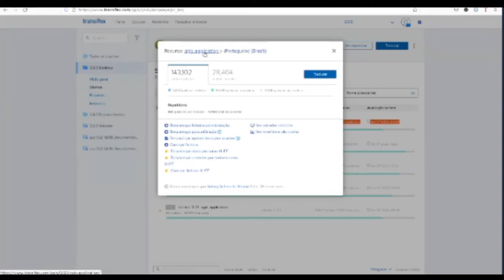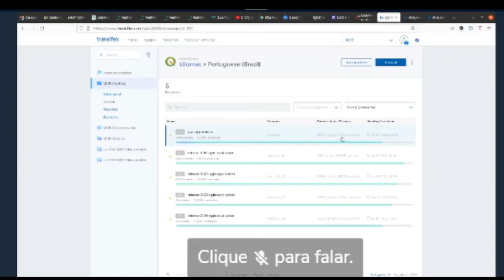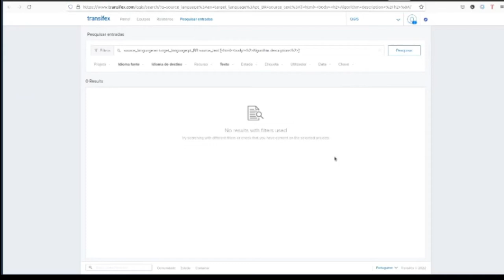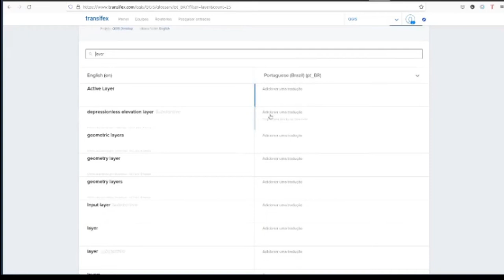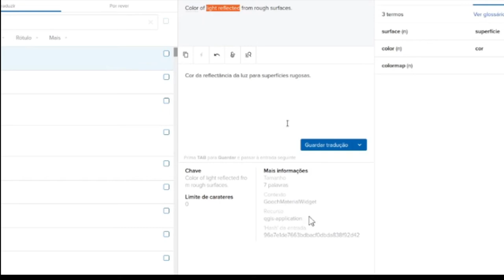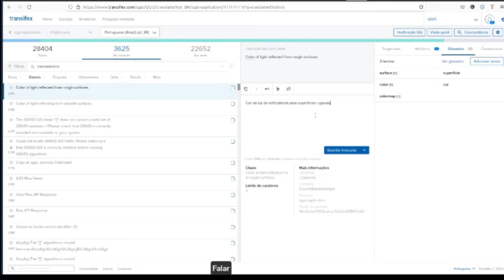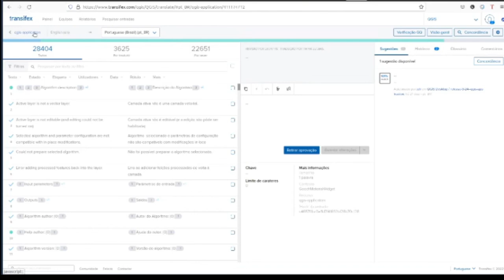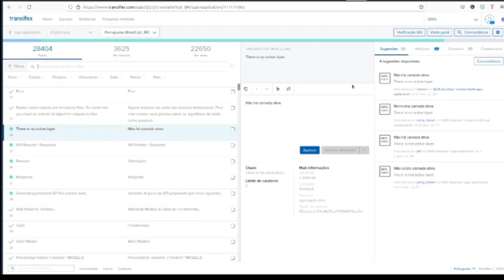Tradução do QGis no Transifex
Atividade prática realizada em 11 de março de 2022.